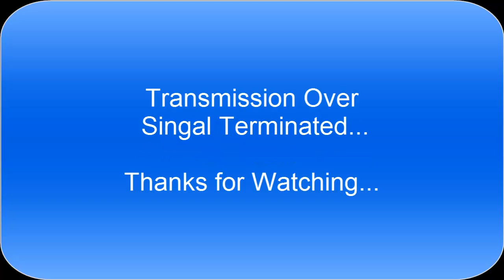Welcome to Nocturnal Gameing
ReallyLongUrl now on the Nocturnal Gaming Server cheek out video for more details.

Made By: ReallyLongURL